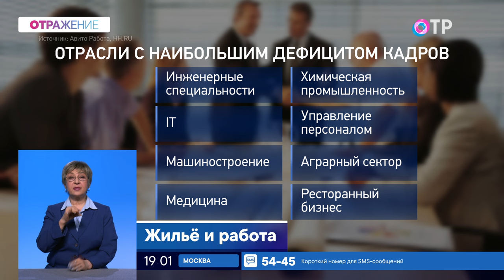Где разместить приехавших на заработки россиян?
ГОСТИ

Дмитрий Огородцев генеральный директор компании «Окапол» (Нижегородская обл.)
Андрей Чернявский доцент Департамента страхования и экономики социальной сферы, к.э.н.

Хорошо забытое старое. Производители жалуются на нехватку рук и острый вопрос с жильем. Для временных работников ипотека - не вариант. Где разместить приехавших на заработки россиян?